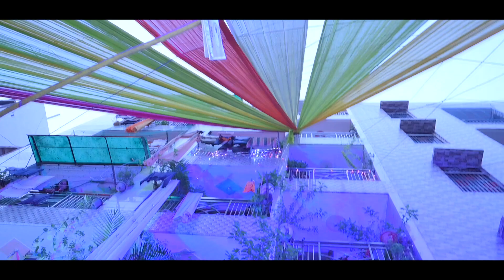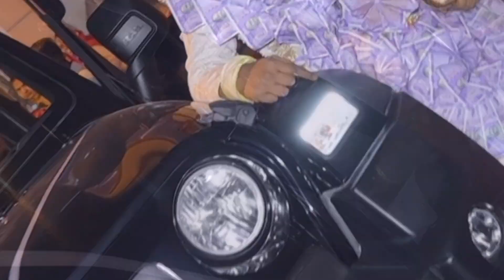Rahul Weds Lovey Part 02 Star Movie 9253377710